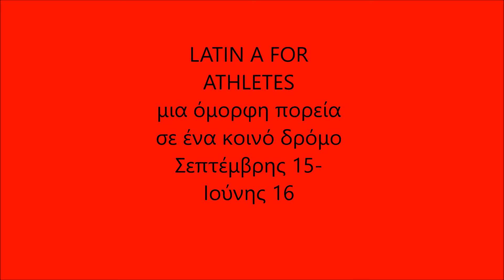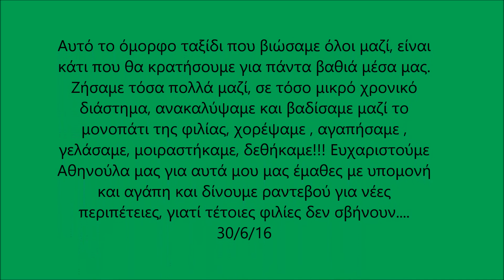LATIN A FOR ATHLETES 2015-16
Όλα όσα ζήσαμε μαζί αυτή τη χρονιά!